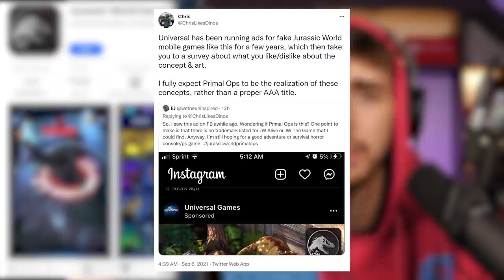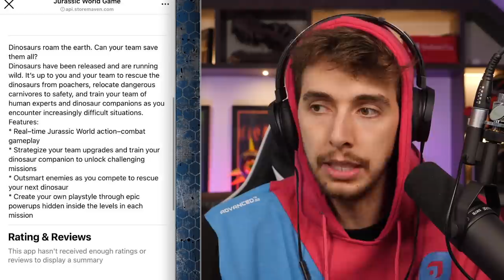A NEW JURASSIC WORLD MOBILE GAME!?! - Jurassic World Primal Ops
There has been a Jurassic World Game Concept floating about on the internet for a while but finally now, we might be seeing some movement on the project!